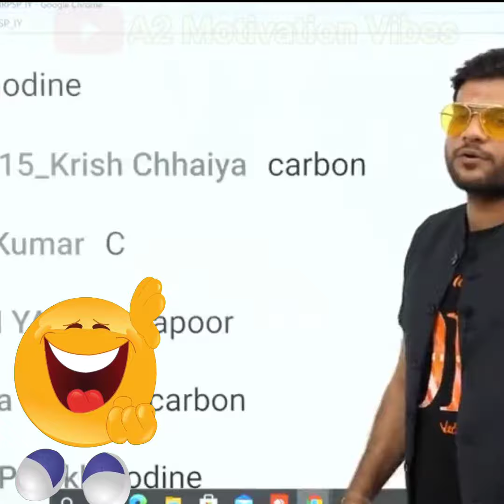अजीब गाली वाला किस्सा 🤣😂 | A2 Motivation Vibes | Arvind Arora Sir A2 Motivation Clips